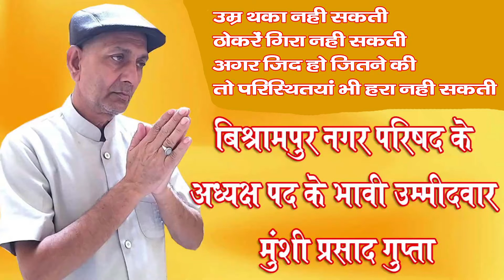पूजा अर्चना के बाद बल बुद्धि और विद्या की देवी मां सरस्वती को नम आंखों से दी विदाई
विद्या की देवी मां सरस्वती की प्रतिमा का विसर्जन बुधवार को किया गया चुनरडीह गांव में सरस्वती पूजा के बाद पूजा समिति के द्वारा गाजे-बाजे के साथ पूरे गांव का भ्रमण कर विद्या की देवी मां सरस्वती को नम आंखों से विदाई दी प्रतिमा का विसर्जन अजय नदी में किया गया इस दौरान बड़ी संख्या में छात्र-छात्राएं एवं स्थानीय लोगों ने उत्साहपूर्वक भाग लिया जिसमें युवाओं की टोली Dj की धुन पर नाचते-गाते दिखी एवं माता का जयकारा लगा कर श्रद्धालुओं ने मां की प्रतिमा का विसर्जन किया इस दौरान एक- दूसरे को अबीर-गुलाल भी लगाया एवं प्रसाद का वितरण किया